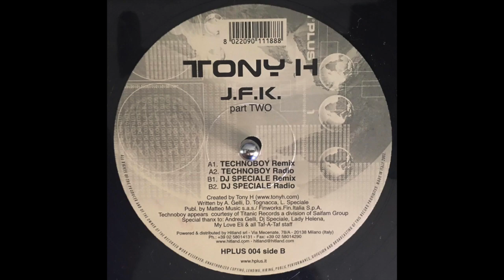Tony H - J.F.K. Part two (Technoboy Remix)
Questo video riguarda Tony H - J.F.K. Part two (Technoboy Remix)